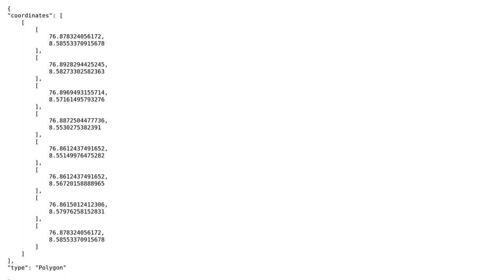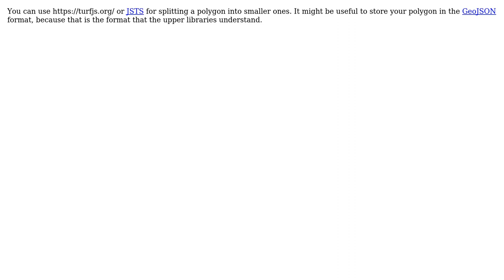GIS: Divide a polygon in to smaller polygons using JavaScript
With thanks & praise to God, and with thanks to the many people who have made this project possible! | Content (except music & images) licensed under CC BY-SA | Music | Images & others | With thanks to user Sreejith Ms user Jakob Miksch and the Stack Exchange Network Trademarks are property of their respective owners. You are responsible for your own actions.